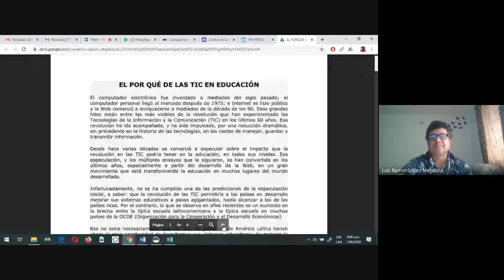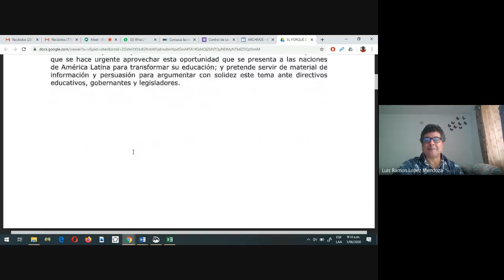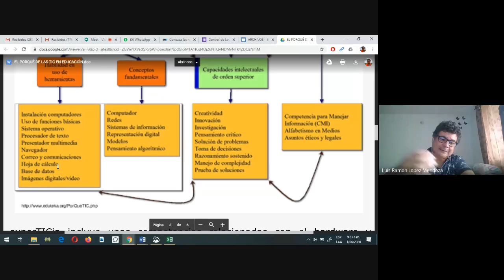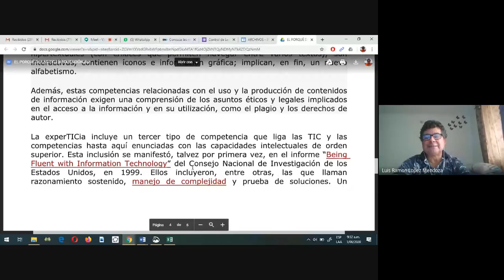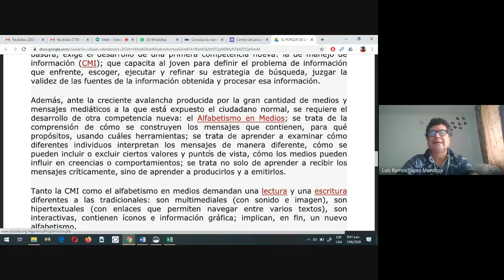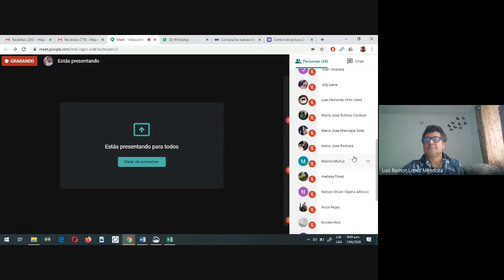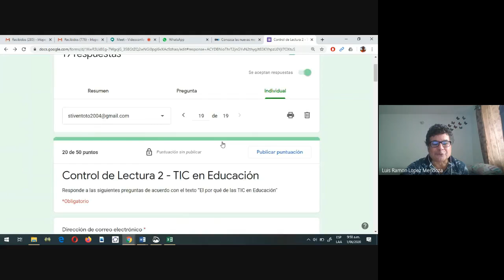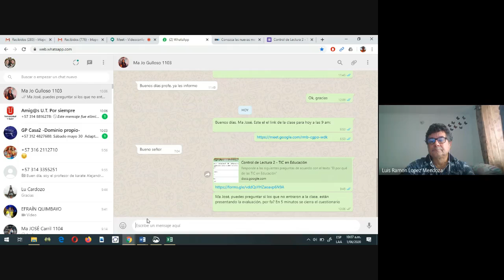Videoconferencia 1103 2020 06 01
Control de Lectura "El porqué de las TIC en educación". Explicación, discusión y control de lectura con formularios de google.